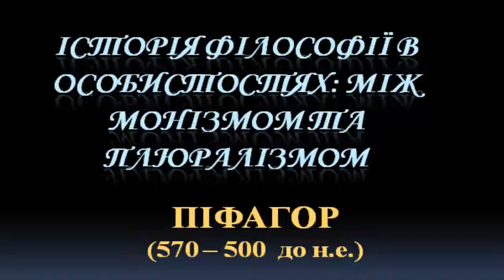История философии Пифагор History Of Philosophy Pythagoras